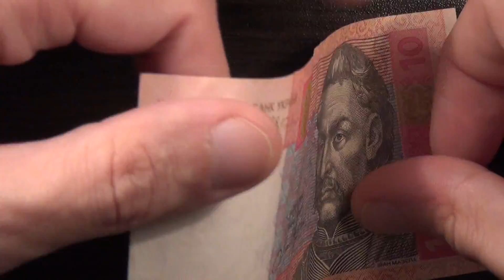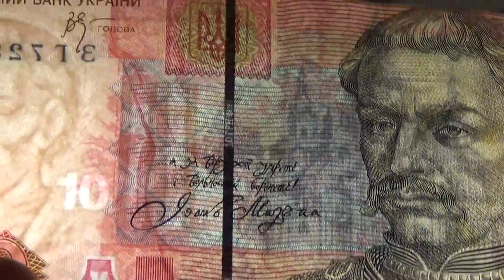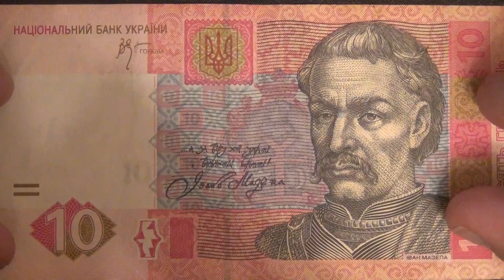Обзор банкнота УКРАИНА, 10 гривен, 2006 год, Иван Мазепа, Успенский Собор Киево Печёрской лавры, бон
На лицевой стороне изображен Портрет Ивана Мазепы, государственного и политического деятеля, гетмана Войска Запорожского. Под портретом, справа, надпись "ИВАН МАЗЕПА".
Центральным элементом дизайна оборотной стороны банкноты является изображение Успенского собора Киево-Печерской Лавры коричневого цвета. Справа от собора расположена художественная композиция, включающая атрибуты жизнедеятельности и творчества Ивана Мазепы. Цвет композиции переходит от коричневого до бордового.

Украина — государство в Восточной Европе. На севере граничит с Беларусью и Россией, на востоке — с Россией, на юго-западе — с Румынией и Молдовой, на западе — с Венгрией, Словакией и Польшей. На юге омывается Азовским и Черным морями.
Гривна - денежно-весовая единица Древней Руси и других славянских стран. Уже в VIII - IX веках при осуществлении торговых операций, уплате дани она использовалась как мера веса и счета.
Название "гривна" происходит от названия украшения из золота или серебра в виде обруча, который носили на шее (т. е. на "загривке") и звали гривна. Гривна считалась предметом роскоши, позволить себе ее иметь могли только богатые люди.
С XI века в Киевской Руси в обращении были "киевские" гривни, которые были из серебра, имели шестиугольную форму и весили 150 грамм. Они существовали до татаро-монгольского нашествия. В северо-западных землях существовали и "новгородские гривны", которые с середины XIII века распространились на всю территорию Древнерусского государства. Они имели вид длинных серебряных палочек, весили 240 грамм и существовали до конца XV века. Переходной от "киевской" к "новгородской" была "черниговская" гривна, по форме очень близка к "киевской", а по весу - к "новгородской".
В XV веке, в связи с увеличением масштабов чеканки монет и беспрерывной их порчей, слиток «гривна» перестал быть денежно-платежной единицей. Гривна продолжала существовать далее уже только как единица веса и просуществовала до XVIII века лишь как весовая монета - "гривенка".